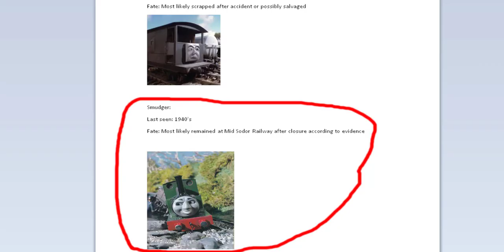Family? Smudger's 5 Wanton Brother Midnight Mail Rush Second demo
Fr:
Le début est pareil mais pas la fin

Eng:
The beginning is same but not the end